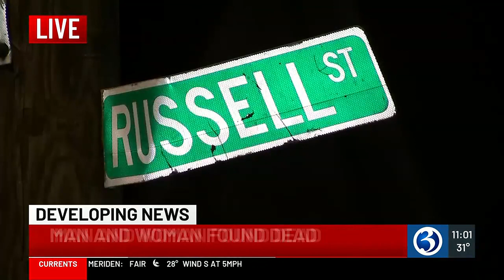Police investigating two separate shootings after violent day in New Haven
New Haven police are investigating after a man and a woman were found dead in a home Thursday morning.